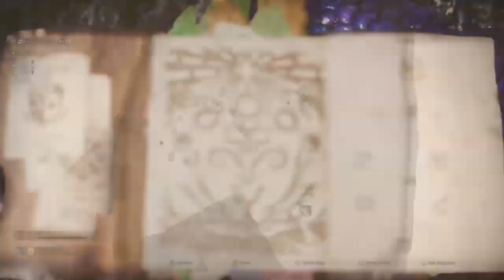Long Sword vs Tzitzi-Ya-Ku Capture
My first time to the Coral Highlands I decided I'd just try and capture this guy. Too bad I didn't bring a trap and had to craft one while he was sleeping...Ooops!